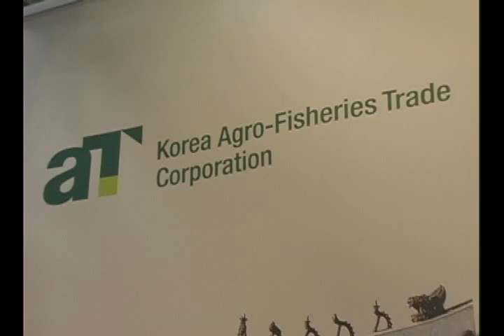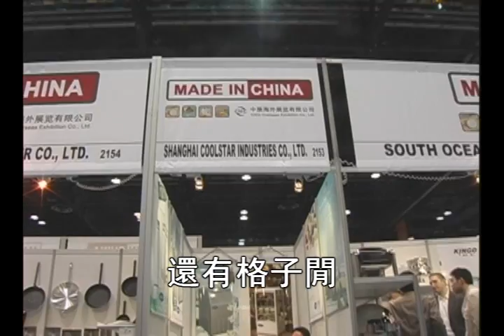made in china